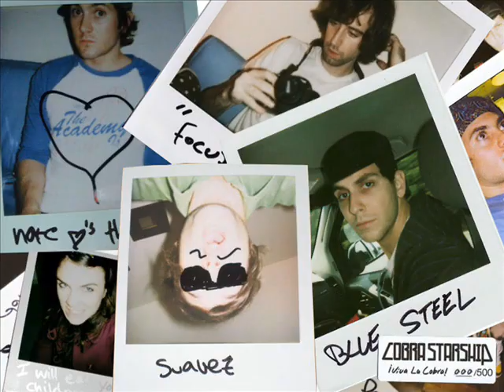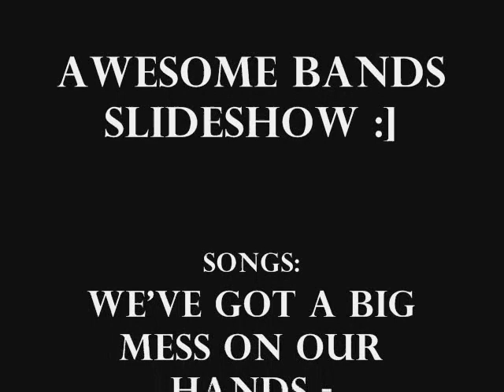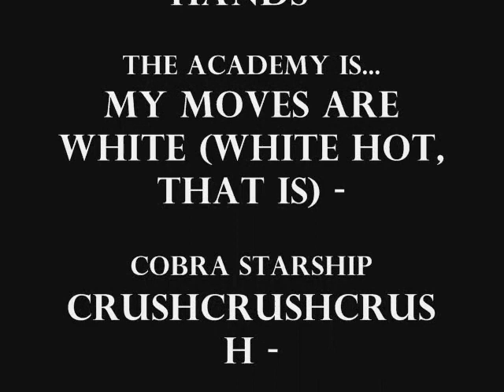Fueled By Ramen Bands Slideshow (amazing bands) :]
Starring:
The Academy Is...
Paramore
Panic At The Disco
Cobra Starship